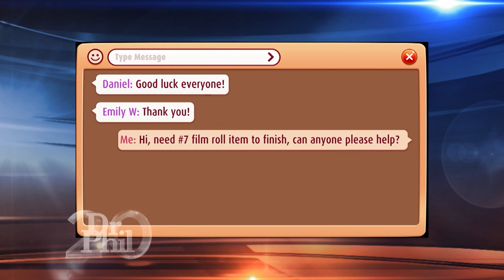Woman Says Playing Bingo Blitz With Her Friends Is ‘Like Having A Girls Night On Our Phones’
Heather, Jenn, and Alisha say when they get together for "girls night in," they often play Bingo Blitz, an App game that's reinventing the way people play Bingo. However, they say even if they can't get together in person, that doesn't stop them from having fun.

“Bingo Blitz not only lets us play games, but it also allows us to meet up in the chat room at the end of a busy week,” says Heather. “It gives us a chance to catch up and to play, and it’s like having a girls night on our phones through the App.”

Bingo Blitz is a free-to-play Bingo game where every room is a different city or country. No matter what location you play in, you’ll also find fun trivia.

“The Bingo Blitz App offers the core experience of classic Bingo with the exciting additional power-ups, mini games, events, and a whole lot more,” says Dr. Phil.

See how it works in the video above.

Play Bingo Blitz today – and don’t forget to tell your friends and family so you can enjoy the fun together! Download Bingo Blitz for free from the Apple App Store or Google Play, and get a special welcome bonus when you do.